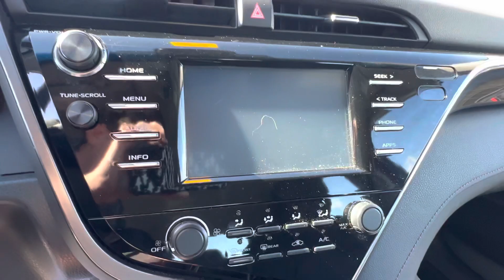2018 Toyota Camry LE | Steven Toyota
Blue Crush Metallic Certified Used 2018 Toyota Camry LE - Stock#: P16622

Steven Toyota
2970 S Main St

Awards:
  * 2018 KBB.com 10 Best Sedans Under $25,000   * 2018 KBB.com 10 Most Awarded Cars   * 2018 KBB.com Best Family Sedans   * 2018 KBB.com Best Resale Value Awards   * 2018 KBB.com 10 Most Awarded Brands